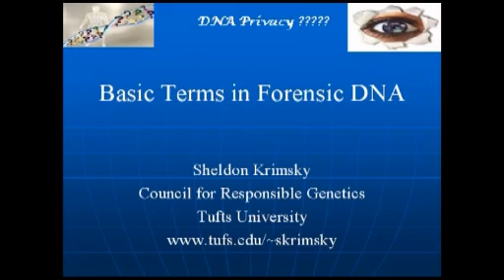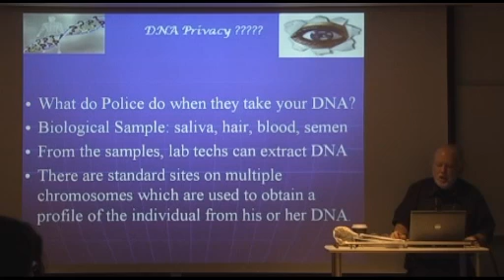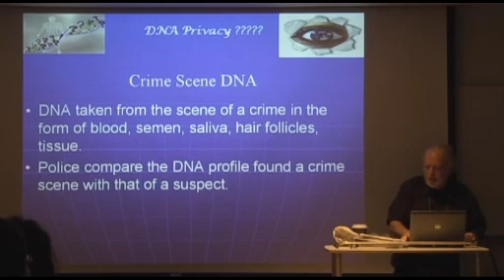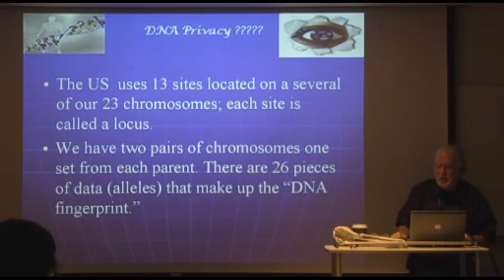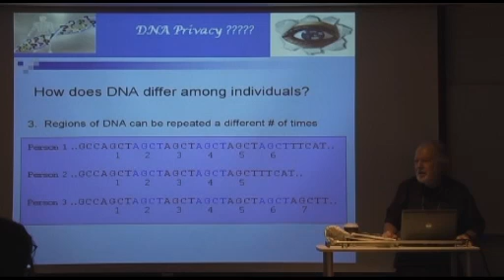Sheldon Krimsky - Basic Terms in Forensic DNA - Part 1